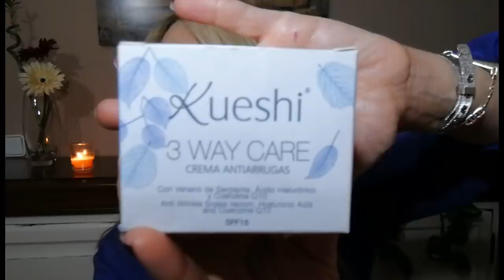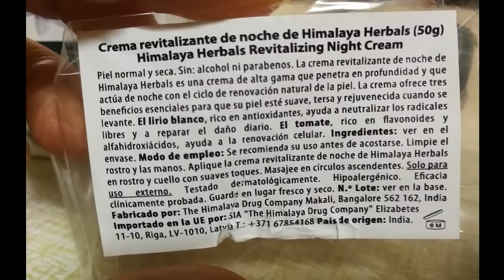QUÉ UTILIZO PARA LA PIEL, RUTINA ACTUALIZADA.....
Hola a todos ,os traigo vídeo de rutina facial,he cambiado varios productos para el otoño ,así que os lo enseño...
Espero que os guste,feliz lunes!